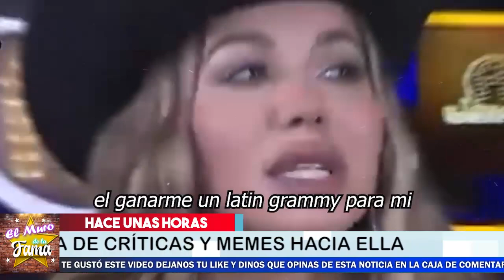🔴😪𝗖𝗛𝗜𝗤𝗨𝗜𝗦 𝗥𝗜𝗩𝗘𝗥𝗔 𝗗𝗘𝗩𝗔𝗦𝗧𝗔𝗗𝗔 Le hacen 𝗘𝗹 𝗧𝗥𝗘𝗠𝗘𝗡𝗗𝗢 𝗙𝗘𝗢 Y Esta 𝗥𝗲𝗮𝗰𝗰𝗶𝗼𝗻𝗮 𝗔𝘀𝗶🥊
¡ CHIQUIS SE PRESENTA A LA ACADEMIA Y ES EL HAZME REÍR, LE HACEN EL FEO LOS CRÍTICOS !

𝗖𝗛𝗜𝗤𝗨𝗜𝗦 𝗥𝗜𝗩𝗘𝗥𝗔 𝗗𝗘𝗩𝗔𝗦𝗧𝗔𝗗𝗔 , Le hacen , 𝗘𝗹 𝗧𝗥𝗘𝗠𝗘𝗡𝗗𝗢 𝗙𝗘𝗢 ,Y Esta 𝗥𝗲𝗮𝗰𝗰𝗶𝗼𝗻𝗮 𝗔𝘀𝗶,𝗖𝗵𝗶𝗾𝘂𝗶 𝗥𝗶𝘃𝗲𝗿𝗮 2022,𝗖𝗵𝗶𝗾𝘂𝗶 𝗥𝗶𝘃𝗲𝗿𝗮 noticias,noticias de 𝗖𝗵𝗶𝗾𝘂𝗶 𝗥𝗶𝘃𝗲𝗿𝗮,𝗖𝗵𝗶𝗾𝘂𝗶 𝗥𝗶𝘃𝗲𝗿𝗮 instagram,chismes de famosos mexicanos 2022,chismes de famosos 2022 mexico,chismes de famosos,chismes de farandula actual,noticias de famosos 2022,noticias de famosos de hoy,chisme en vivo,te tengo un chisme,chismes en vivo,últimas noticias del espectáculo mexicano,el muro de la fama, chiquis rivera en academia

elmurodelafama

¡ BIENVENIDOS ‼️

Entertainment
Television program
noticias de espectaculos
espectaculos noticias
noticias de la farandula
tv mexicana
Televisa espectaculos
chismes
escandalo de los famosos 2021
farandula 2021
chisme de farandula
karol tamiko
programa hoy
suelta la sopa
polemica
Ventaneando